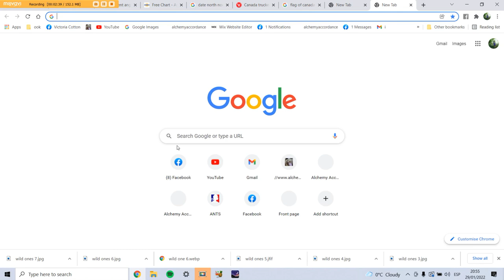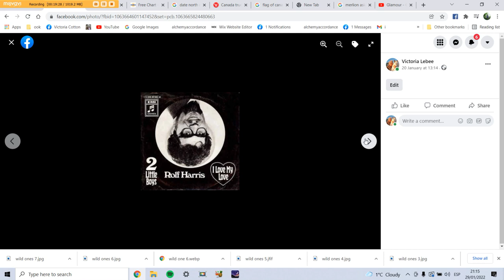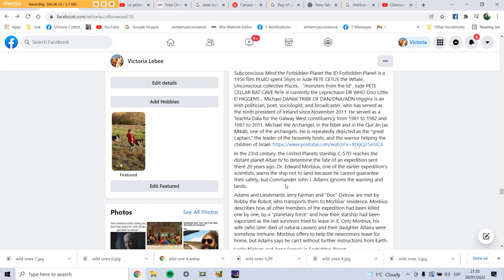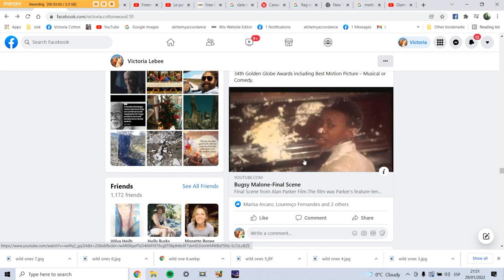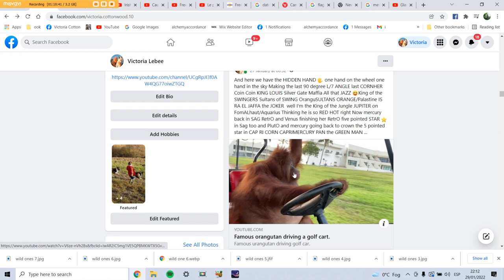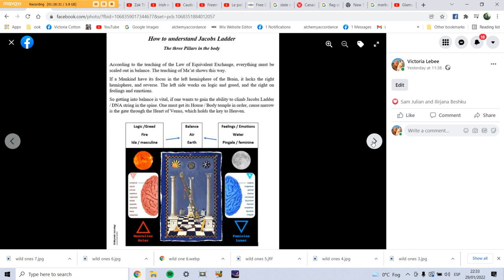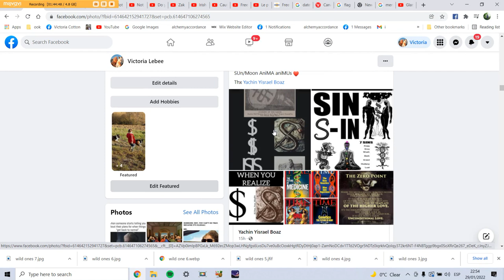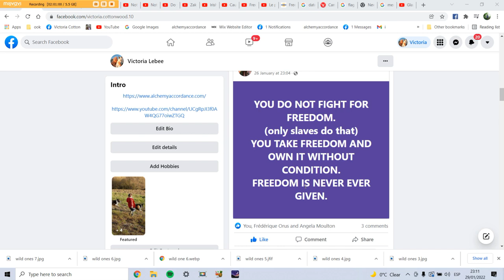Trucking CAN/TIN CAN/AR/y MAY/POLE/MAPLE Fleur de Lyss Meat Loaf Baguette de MER/LION QUAKE QUACK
PLEASE READ SO MUCH I MISSED in CAN/TIN CANARY FLEUR de LYSS LUCY FLEUR FLAG READ EXPLANATION and the dots will connect in VIDEO FLAG is 3/11 Opposite Axis to 9/11 3/Gemini Maple Fleurs de Lyss and 11/Aquarius

RED/AIR/WHITE/WATER is PINK PANTHER

322 Skull n Bone Cross Post code Montréal Post Code 32250 Hidden Hand HAW WOW ii 50 Regarding CAN ADA/DNA/ADN/ BOG/DAN/ADN/DNA/OFF Twins lived and died here GERS 32/23 Department DNA TWIN Strands 46/64 Chromosomes The National Flag of Canada is a red flag, twice as long as it is wide (or 64 units in length and 32 units in width or depth, as shown in the accompanying diagram). In its centre is a white square the width of the Flag, with a single red maple leaf in the centre.

CAN/TIN JUPITER FRENCH/BRITISH CANADA CANARY CANARD CANTON COIN COIN QUAKE QUACK CORNHER CORNHER vertically striped red-white-red national flag with a large central red maple leaf. It has a width-to-length ratio of 1 to 2. BLACK MOON 1/2 2022 in CAP RI CORN

VALENTINES LUPERCALIA FESTIVAL 13/14/15 FEBRUARY On February 15th, 1965, the modern Canadian flag, bearing its hallmark maple leaf, was raised for the first time on Parliament Hill. Today, the maple leaf is a recognized symbol of Canada; it has also come to symbolize Unity, Tolerance, and Peace. 777 MERCURY RETRO/21 days LIBERTY EQUALITY FRATERNITY

The Truck drivers bring up the A LIE N LIE NIEL CHI RHO sWORD i the sTONE Beasty Boys BuffalO Kill BIll The Visitors is CATCH BB/22/V V/5 Hidden HAND GOOSE/CANTON BLUE BEAM

Holy Shit The Call of the WILD Tin CAN/ADA/ADDER/DNA/DAN Tribe of Worms has been Opened CATCH 22 BB BuffalO Bill ALEF TAV/22/V V/5 777 Mercury retrO/21 is BORN JFK Jack Frost TYGER TYGER TIN/TIN CAN/CAN COIN/COIN Tony sWOrd in the sTONY FROSTIES KUT Jacques The ripper is born in Victorian England FOG PlutO was in Pisces 56 yrs in the unconscious depths of the WALES BELLY CETUS in the FOG Scoobey Doo is risin across the planet now Paris TEXAS and the unconscious BEASTY BOYS are here Jude PIERRE Jude Paul and Now JAQUES  PlutO ends in Sagittarius before hitting CAP RI CORN and the Winds in the Willows WILD is the WIND begin Love brings Hate and HATE births Love Mad Haters T rex Scotty MEAT LOAF Cannibals Silence of the LAMB THalamus the eternal Fire and Ice SEE SAW until Earth/Air is found Heaven/Mind/Feather/Father over Matter/Mother Earth Heart

TRUCK convey but like MEAT LOAF its about rising the RED LORRY ELLO LORRY BEASTS Asia/America Cupid/Valentine Gemini/RED/AIR/HAIRY/North America/India Sagittarius/YELLOW/FIRE/ASIA Mercury retrO from Capricorn to Sagittarius Mercury CARS/Jupiter/Saturn LORRYS TRUCKS .

The National Flag of Canada, often simply referred to as the Canadian flag or, unofficially, as the Maple Leaf or l'Unifolié, consists of a red field with a white square at its centre in the ratio of  BLACK MOON 1/2/2022  1:2:1, in the middle of which is featured a stylized, red, 11-pointed maple leaf charged in the centre.

The flag of Canada, a red stylized maple 3 leaf with 11/AQUARIUS points at the centre of a white background and vertical red bands on the left and right side,

The Royal Union Flag was used across British North America and in Canada even after Confederation (1867) until 1965. The National Flag of Canada (French: le Drapeau national du Canada),[1] often simply referred to as the Canadian flag or, unofficially, as the Maple Leaf or l'Unifolié  consists of a red field with a white square at its centre in the ratio of 1:2:1, in the middle of which is featured a stylized, red, 11-pointed maple leaf charged in the centre.[2] It is the first flag to have been adopted by both houses of Parliament and officially proclaimed by the Canadian monarch as the country's official national flag.[3] The flag has become the predominant and most recognizable national symbol of Canada.

In 1964, Prime Minister Lester B. Pearson formed a committee to resolve the ongoing issue of the lack of an official Canadian flag, sparking a serious debate about a flag change to replace the Union Flag. Out of three choices, the maple leaf design by George Stanley,[4] based on the flag of the Royal Military College of Canada, was selected. The flag made its first official appearance on February 15, 1965; the date is now celebrated annually as National Flag of Canada Day.

The true face of MAD MAX A LIE N's VISITORS the MARS/TIANS are the TRUCK MEN Not sure ThelMA and Louise would agree they know where Truck Driver worship leads

Meat Loaf ROSE BEEF/ANGLE TERRE Hot Patooties Bless my Soul
I really love that rock n' roll B🐝 LESS my SOLE 👣